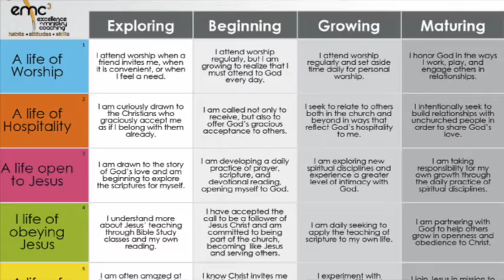Episode 1 of Real Discipleship Series - Exploring a Life of Worship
Kickoff to a new format for our daily video in which we will explore 4 stages of discipleship in 6 areas. First up is the "exploring" stage of A Life of Worship, characterized by the statement "I attend worship when a friend invites me, when it is convenient, or when I feel a need." For more information and to take a short survey, go